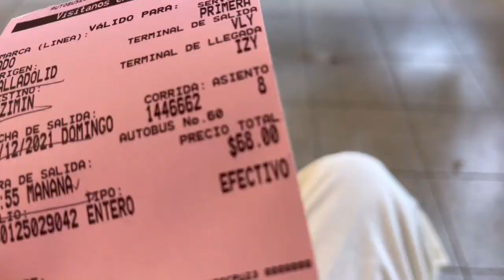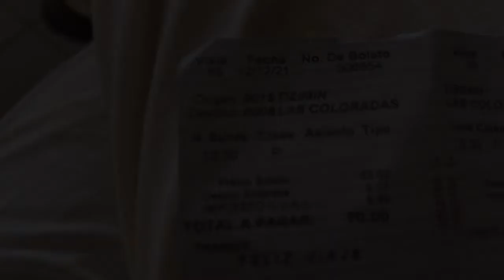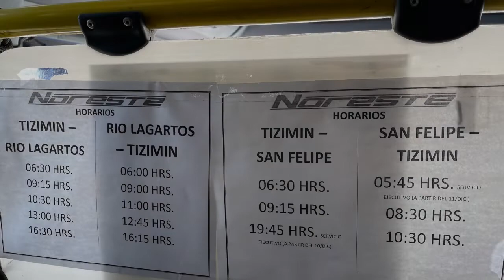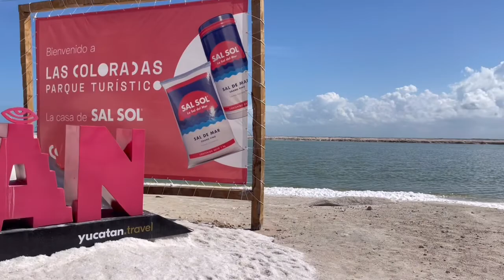【メキシコ】《世界の絶景》ピンクラグーン〜自力での行き方〜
微生物の反応により生み出される神秘のピンクを観に行く‼︎
バジャドリードから自力での行き方。